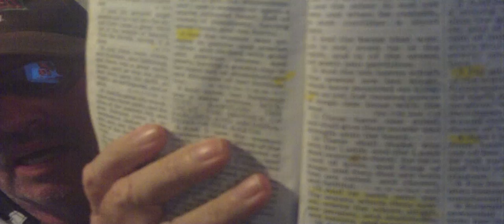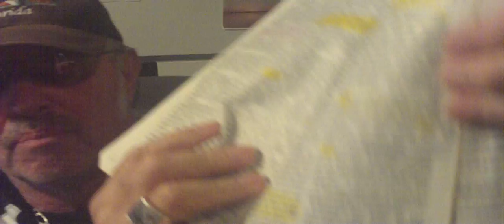A Sign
A sign of the nearness of the end.

The Romans road map to Heaven, Or how to be forgiven of sin
Why do I need salvation?
Have I sinned too?
Original sin comes from Adam and is passed on to every generation since.
Rom 5:12 Wherefore, as by one man sin entered into the world, and death by sin; and so death passed upon all men, for that all have sinned:
But If I am a sinner So What?
How to gain forgiveness for my sin.
Romans 5:8 But God commends his love toward us, in that, while we were yet sinners, Christ died for us.
Romans 10:9-11 That if thou shalt confess with thy mouth the Lord Jesus, and shalt believe in thine heart that God hath raised him from the dead, thou shalt be saved.
For the scripture says, Whoever believeth on him shall not be ashamed.

Pray this prayer. Dear Jesus forgive me for my sins I believe you died for me and was raised from the dead, so I could be forgiven, I repent of my sins (changed my mind) and trust you with my eternal soul. In Jesus name Amen.